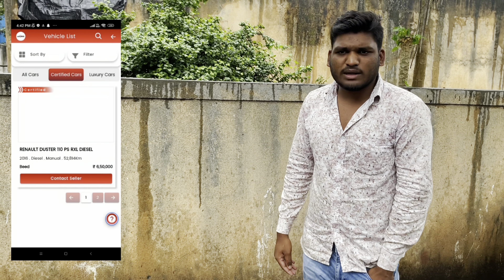🔥 सेकंड हॅण्ड कार बजेट मध्ये 🔥 ऐसे Price जो दिल 😍 खुश कर दे ||usedcar secondhandcar secondhand